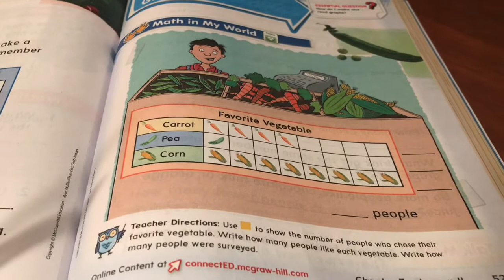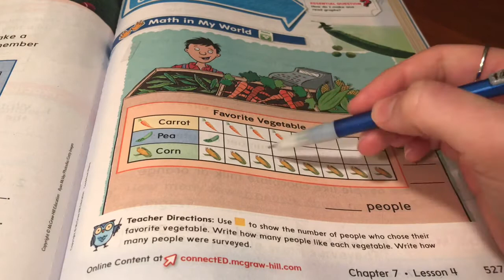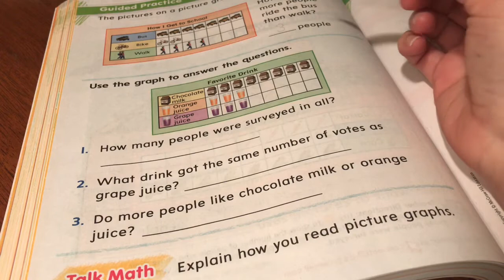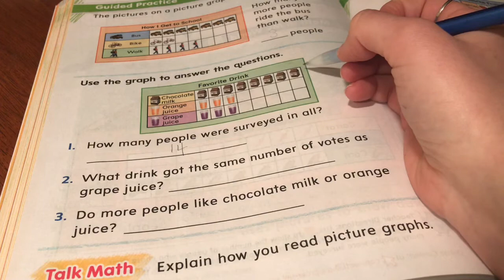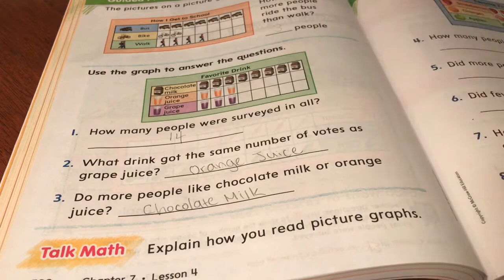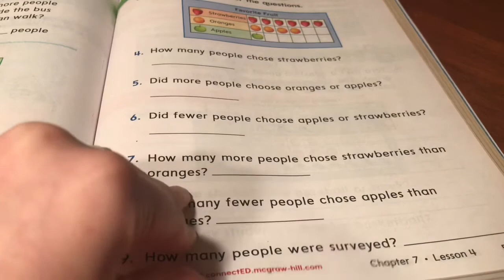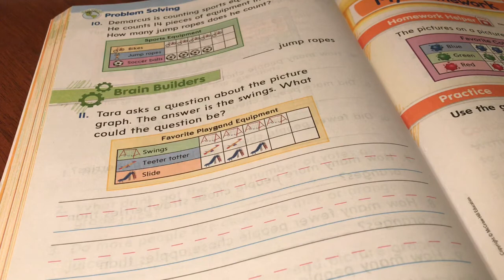April 29th-Math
Today we will review picture graphs! You will need your math book and a pencil!